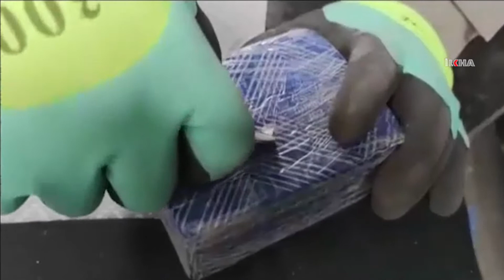Van'da 54 kilogram eroin ele geçirildi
Van İl Emniyet Müdürlüğü tarafından, Gürpınar İlçesi, Hakkâri-Van karayolu üzerinde oluşturulan uygulama noktasında şüphe üzerine durdurulan kamyonette 54 kilogram eroin ele geçirildi.

Değerli İzleyicilerimiz;

TÜRKÇE

KÜRTÇE-KURMANCI

ARAPÇA

İNGİLİZCE

FARSÇA

KÜRTÇE-SORANİ